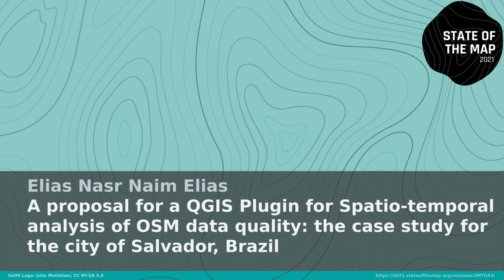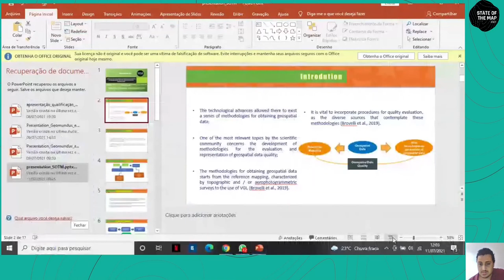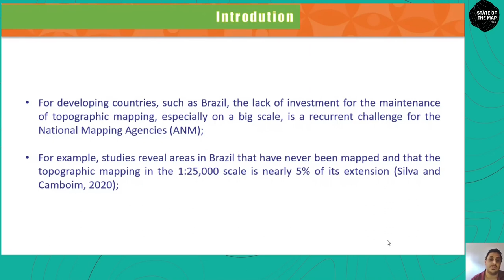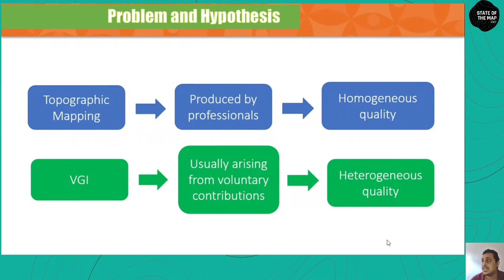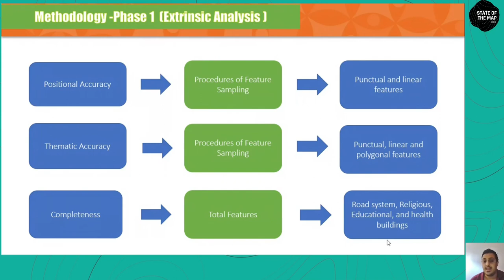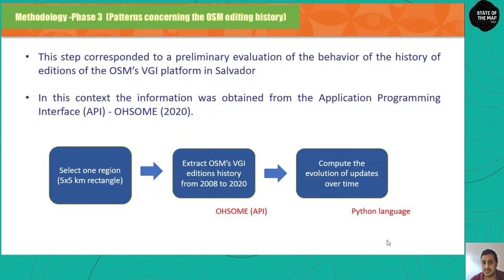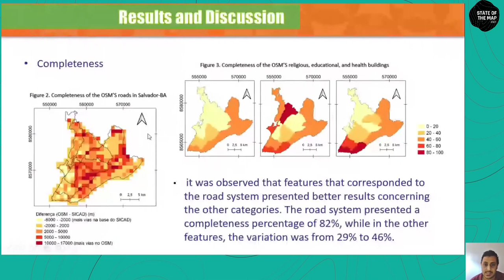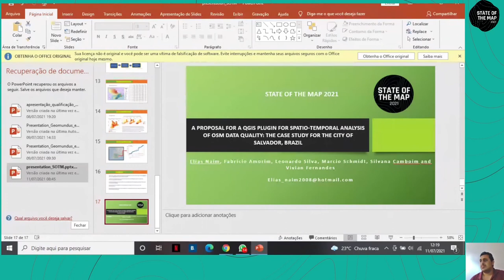2021: A proposal for a QGIS Plugin for Spatio-temporal analysis of OSM data quality: the case study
It Consists in a proposal for a QGIS Plugin for Spatio-temporal analysis of OSM data quality in an area of Brazil.

The development of methodologies to evaluate geospatial data quality is one of the most important aspects to be considered while obtaining these data. For the developing countries, such as Brazil, the lack of investment for the maintenance of the topographic mapping, especially on a big scale, is a recurrent challenge to the National Mapping Agencies (ANM) [1]. For example, studies reveal areas in Brazil that have never been mapped and that the topographic mapping in the 1:25.00 scale is nearly 5% of its extension [2].
The technological advances enabled a series of methodologies for obtaining geospatial data [3]. One example is presented as Volunteered Geographic Information (VGI) [4]. In this case, the update of information may occur faster and with a reduced cost in detriment to the traditional structures of topographic mapping [5]. A successful case of VGI is the OpenStreetMap (OSM) platform, which presents the growth in the number of contributors and contributions or mapped features. To comprehend the behaviour of the OSM features and their integration potential to the topographic mapping, different surveys worldwide have put efforts to evaluate its quality, whether by its extrinsic [6, 7] or intrinsic [8] aspects. In this regard, some studies have evaluated the quality of OSM's features by combining extrinsic and intrinsic aspects, like [9], that evaluated the positional precision of OSM based on the combination of the edition's history. Besides that, the most recent researches have focused on comprehending spatial and temporal aspects of events in OSM contributions [10], as well developing add-ons for evaluating data quality, as is presented by [11], that developed a QGIS toolbox to evaluate parameters of the intrinsic quality of OSM features.
The literature identifies as one of the main challenges for the integration processes, the heterogeneity of the data. Once the quality may vary according to the study area, the indicator used of even the spatial variations through time in the same region. In this context, to understand the adjustment of OSM's resources to the topographic mapping, it is crucial to connect aspects related to the quality and heterogeneity of data. Researches like [1] argue that, based on the obtained quality, the resources resulting from VGI may be used to integrate, detect changes or report errors. Therefore, classifying resources from OSM according to their usability in a certain region becomes essential, especially in developing countries like Brazil. Besides that, the research that explores issues of quality, heterogeneity, and contributions patterns of OSM is still not widespread in developing countries [12].
Given the importance to classify OSM features according to their usability for a given region, especially in developing countries, few researchers explore quality, heterogeneity, and contribution pattern issues of OSM in Brazil. we proposed a hypothesis that understanding aspects of the extrinsic and intrinsic quality of the quality of OSM features, related to spatiotemporal aspects of contributions in developing countries, will help decision making regarding the influence of the dynamics of insertion of features concerning quality.
 Thus, this research has as an objective to evaluate the extrinsic quality of OSM features for the county of Salvador-Bahia-Brazil (the northeast region of the country). Therefore, we investigated indicators of positional accuracy, thematic accuracy and completeness, the visualisation of heterogeneity of data, and the analysis of the edition history. To accomplish the evaluation of extrinsic quality, the OSM features were compared to the topographic mapping of the country regarding the Cartographic and Cadastral System of the County of Salvador (SICAD, 2006) and features from the Urban Development Company of the State of Bahia (CONDER).
The analysis of positional and thematic accuracy was made through procedures of feature sampling. The analysis of completeness occurred from comparing the total of available features. The verified categories were features from the road system, religious, educational, and health buildings. We divided the municipality of Salvador into sub-regions to identify different local patterns of quality in the analysis of thematic accuracy and completeness. The visualisation allows obtaining the data's heterogeneity through a plugin developed in the software QGIS, making the planimetric positional evaluation for point and line features. The statistical procedures for developing the plugins were realised based on the Brazilian law to evaluate geospatial data quality analysis [13] and based on the method of double buffer proposed by [14].